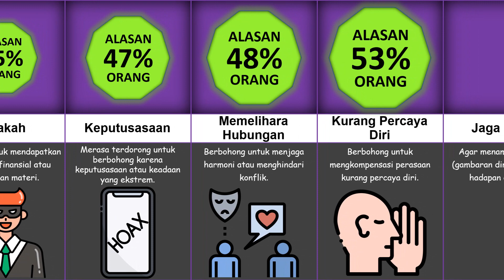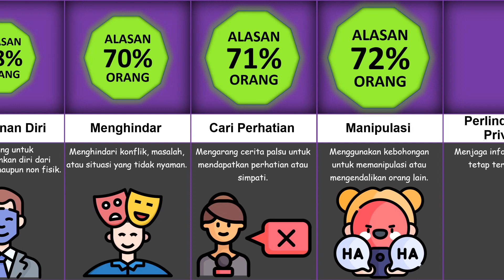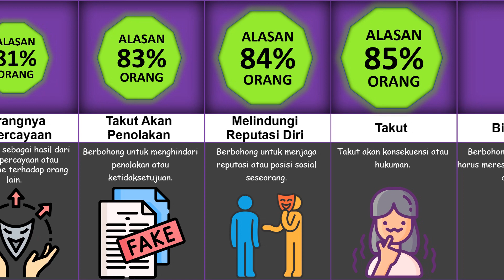Kenapa Orang Berbohong? Inilah Alasannya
Mengapa manusia cenderung berbohong? Dalam video ini, kita akan menggali alasan-alasan yang mendasari tindakan berbohong dan mengungkap kompleksitas psikologis di baliknya.

Apakah itu untuk melindungi diri, mempertahankan hubungan, atau menciptakan kesan yang lebih baik, kita akan menjelajahi lapisan-lapisan motivasi yang membuat kebohongan menjadi bagian tak terhindarkan dari interaksi manusia dalam kehidupan sehari-hari.